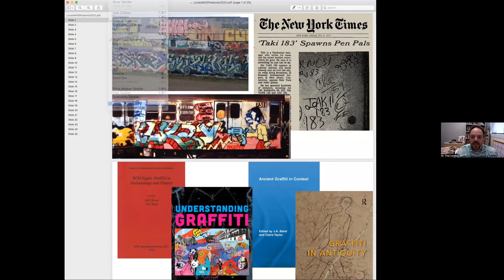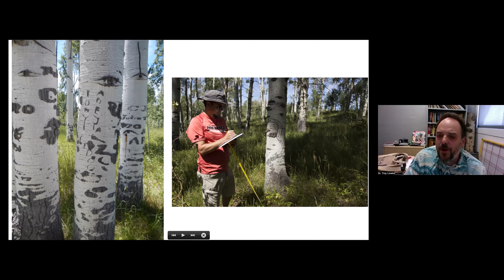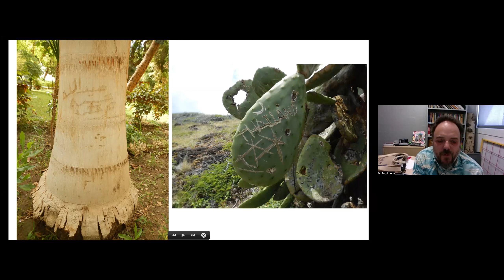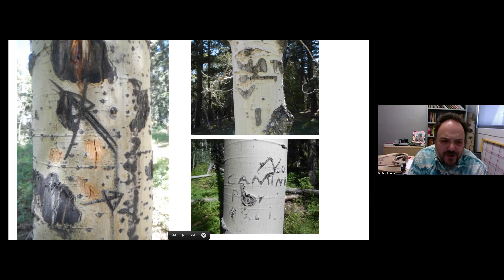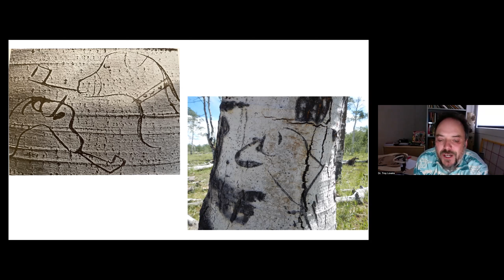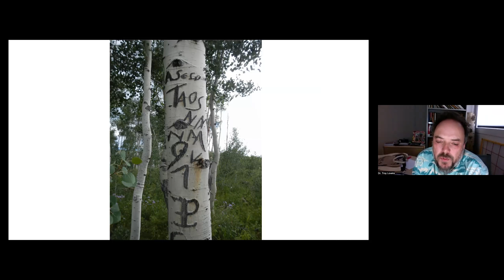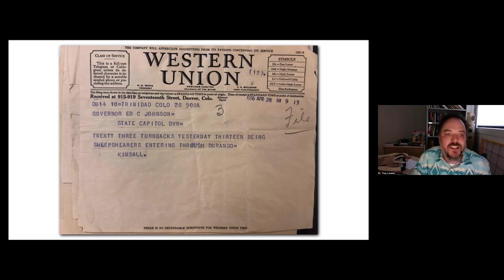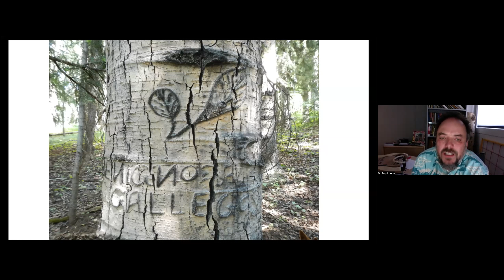Diggin' In Episode 7(S4): Dr. Tory Lovata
Together with the RS Peabody Institute, the MAS/Robbins Museum is co-hosting a 10-episode series called Diggin' In! -- Zoom conversations with practicing archaeologists from around the country. In Episode 7 of Season 4 we are joined by Dr. Troy Lovata who shares his research on arborglyphs (tree graffiti) and their intersection with Chicanx and Latinx history in New Mexico, Wyoming, and Colorado.